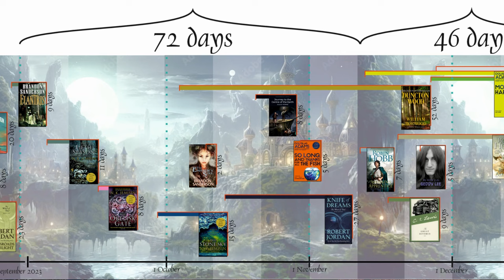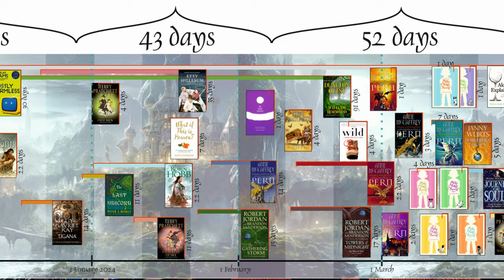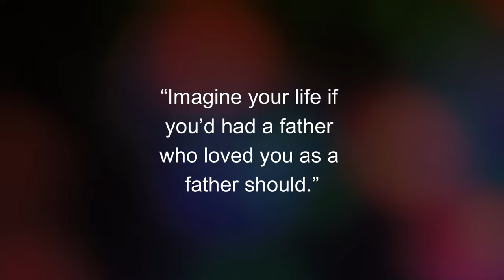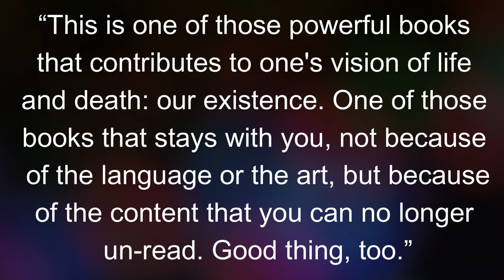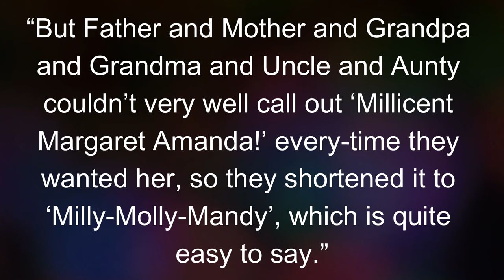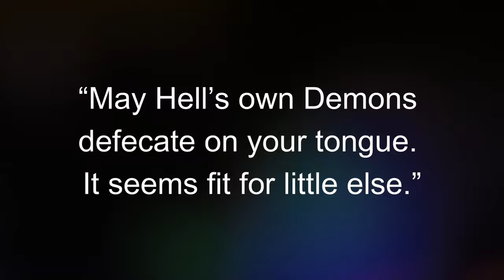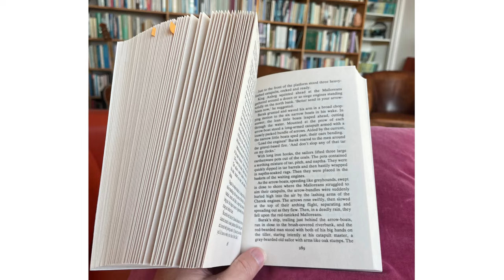The Treasures of Reading, Episode 4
This is my 4th episode of 'X Days of Reading', covering the 52 days between February 8 and March 31.

0:00 Introduction
2:48 Non-Fiction
8:50 Children's books
11:07: Fantasy